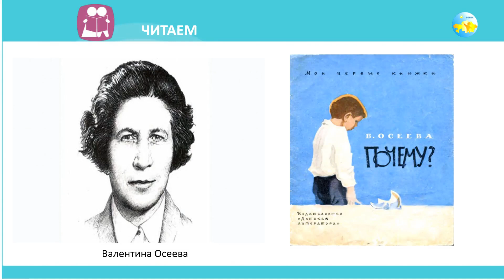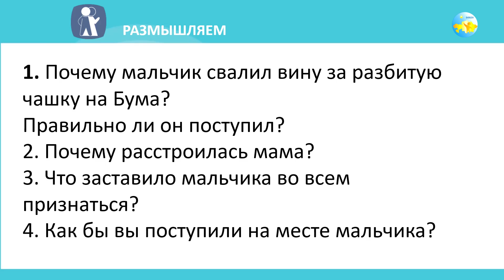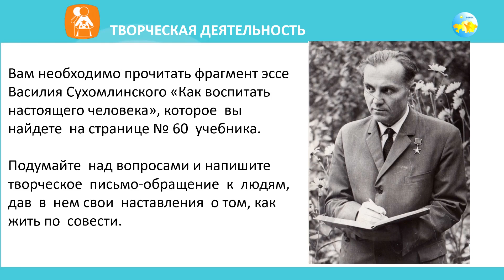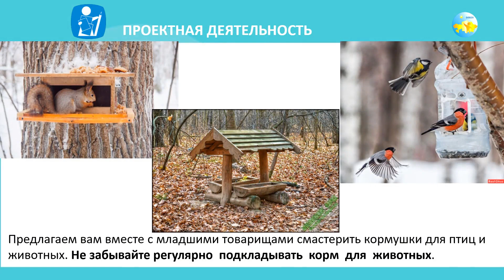6 класс Урок самопознания 14 «О совести и чести»